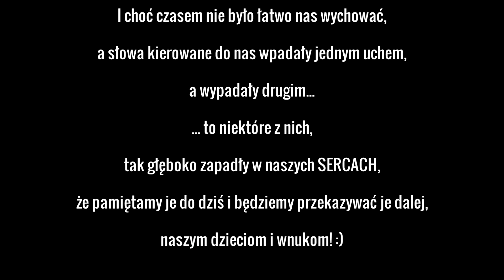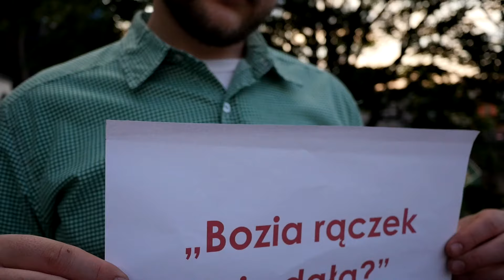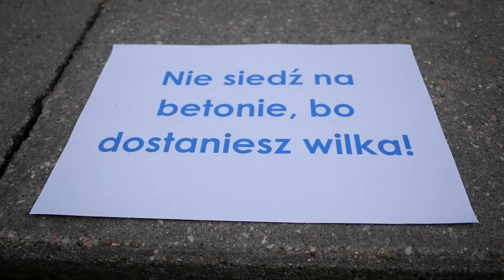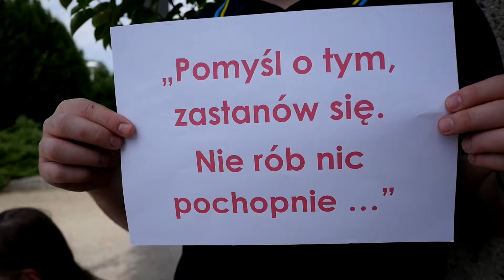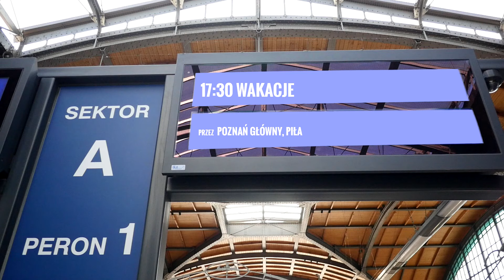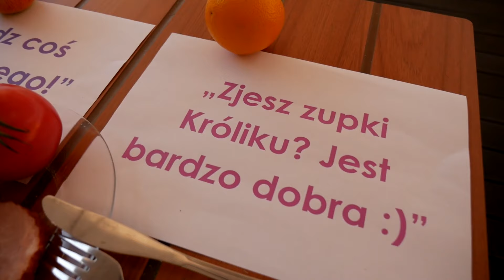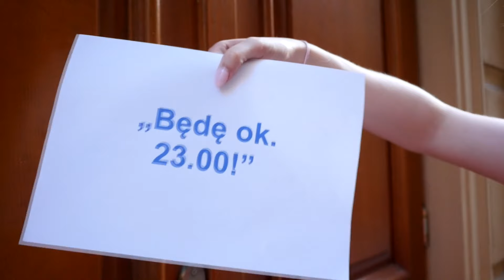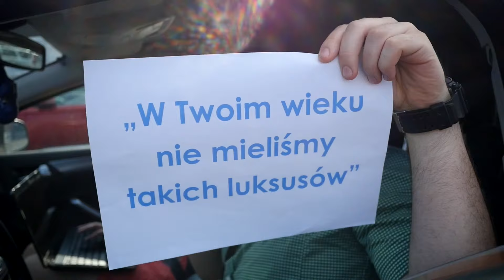Podziękowanie dla Rodzicow A&M